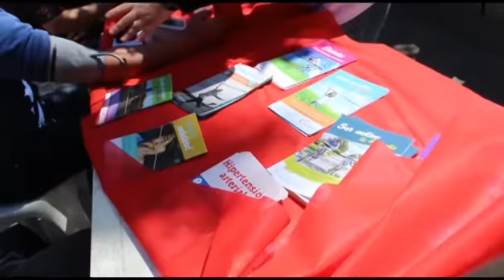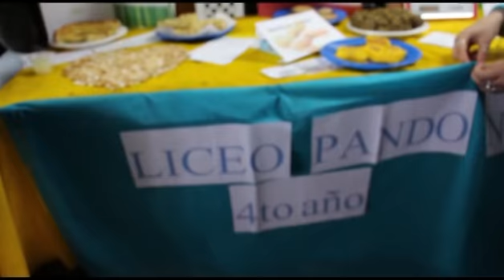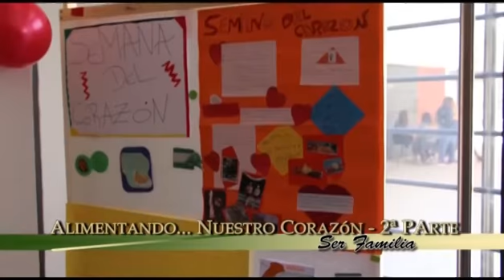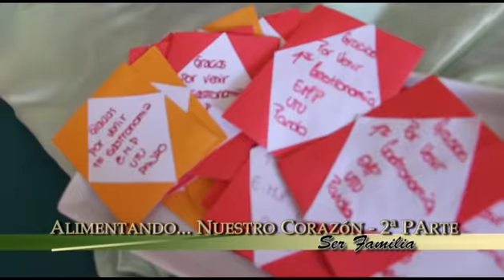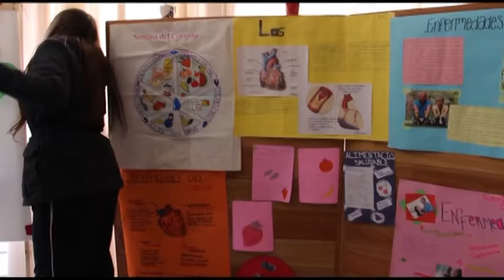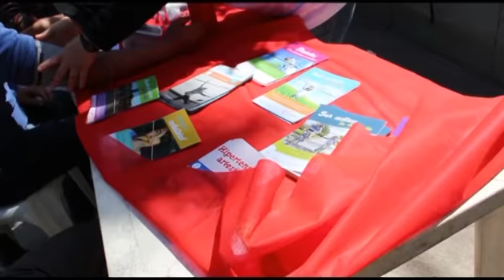Alimentando... Nuestro Corazón - 2ª Parte